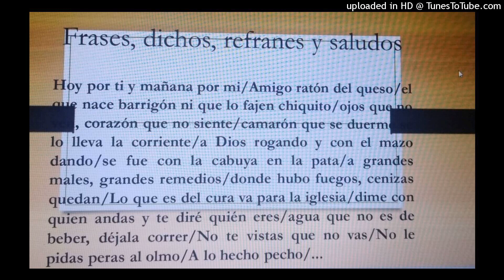Cuáles son las frases, refranes, dichos y saludos que más usaban nuestros abuelos?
Video con audio sobre algunas frases, refranes, dichos y saludos, que más usaban nuestros abuelos y que perduran hasta nuestros días.